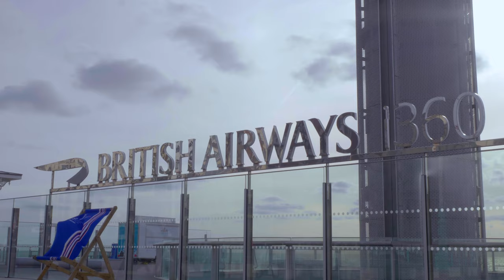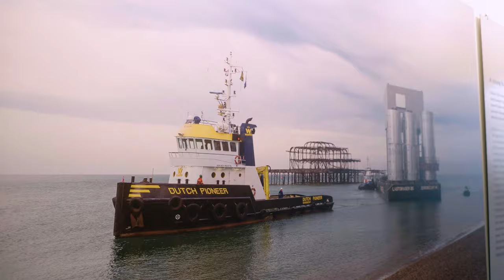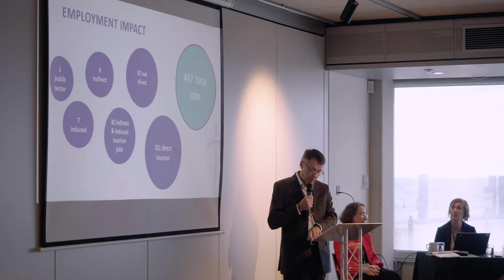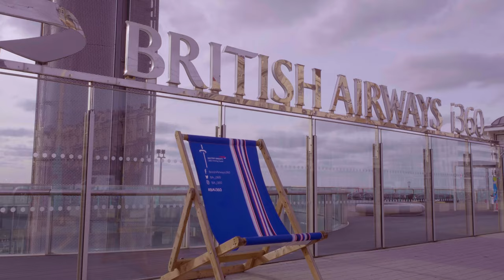We go up the i360!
The Brighton i360 has launched its economic and social impact report. The report details the economic and social impact that the visitor attraction has head on our city over the three years it has been operating. Yael Breuer reports.